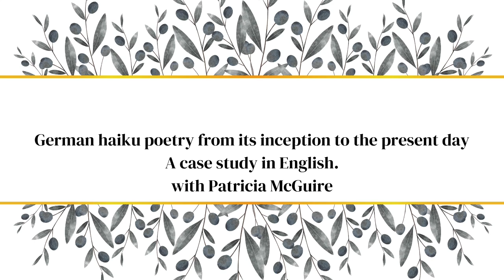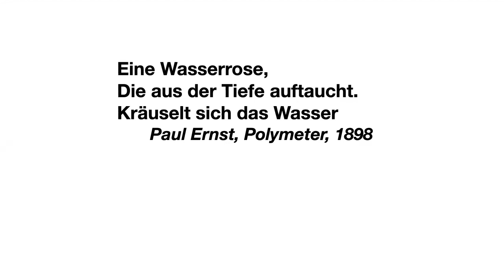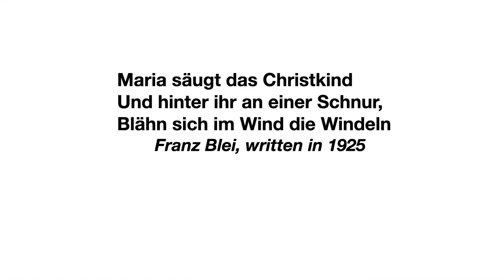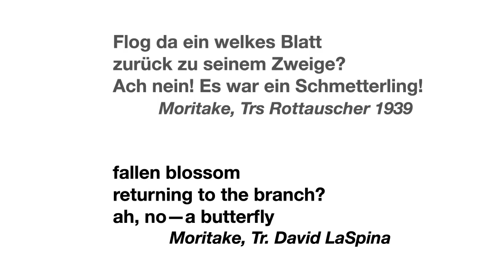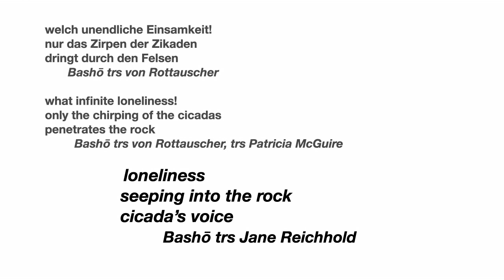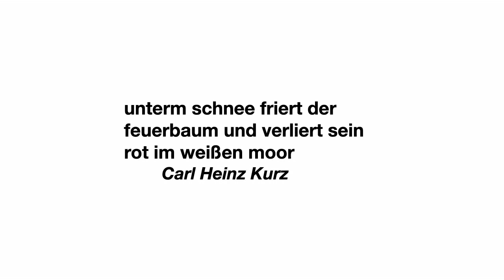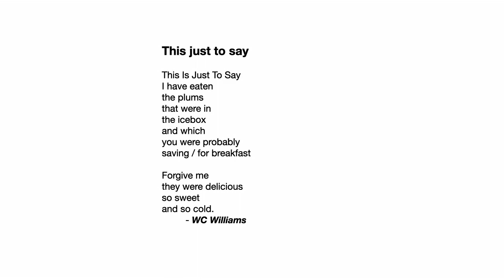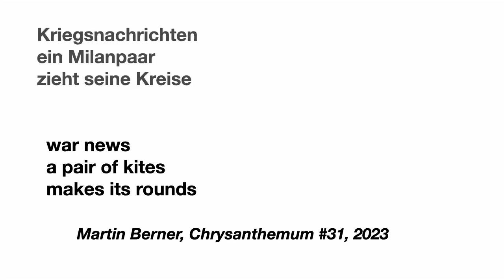Workshop: Plagued by Dogma, German Haiku 1896 to 2023, a case study in English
poetrypea.com presents a case study in English.
Haiku is recognised as a Japanese form of poetry, but in the 21st century it’s practised around the world, in many languages, including German.
In this case study the following questions will be answered.
How did haiku as a poetry form arrive in Germany?
How did it evolve?
What influenced its evolution?
I propose that Germanic haiku development can be divided into four periods, the first from its beginning to the second world war, the second world war to the 1960’s the 1960’s to 2004, 2004 to the present.
Please support Poetry Pea and become a member or buy us a coffee